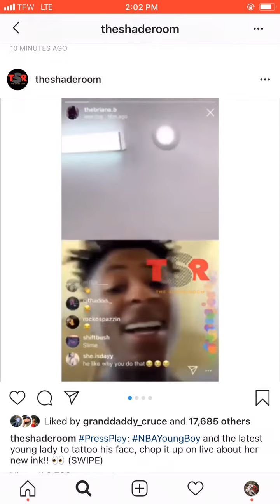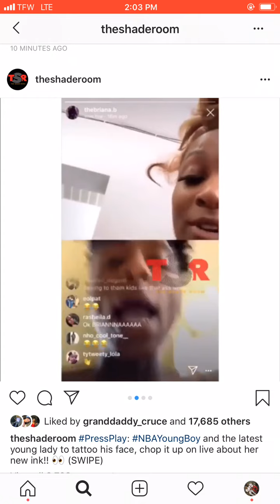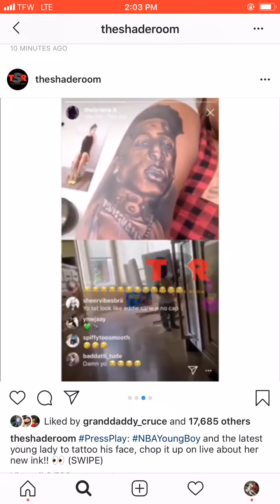Nba YoungBoy Says He Going To Tattoo His Favorite Thot Name On Him 😨😨😩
Touch that bell now
No seriously.. touch the bell
FMOIG @foolasskye
Dm videos to react to
Or tea